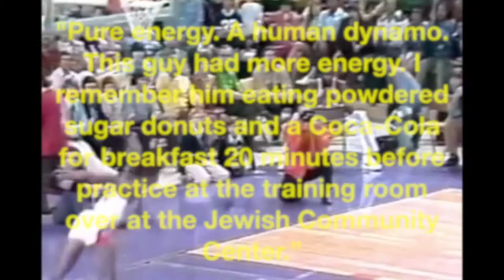Ron Lee's Suns Career Was Cut Short...Phoenix Suns Stories #3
Phoenix Suns fan favorite and most popular player in 1977 Ron Lee's Suns career was cut short, here's the story why. My third episode of Phoenix Suns stories as we dive into the short career of Ron Lee in a Phoenix Suns uniform.

Photo/Video Credits: Suns.com  Video By Phoenix Suns Since 68 Series On Phoenix Suns YouTube Channel, Phoenix Suns Archives Photos On Suns.com, Kerry Eggers, NBA.com